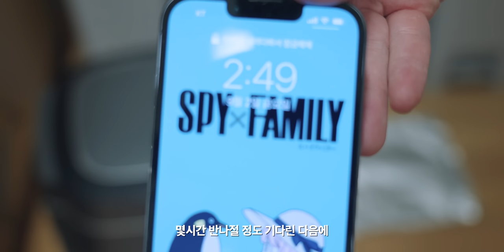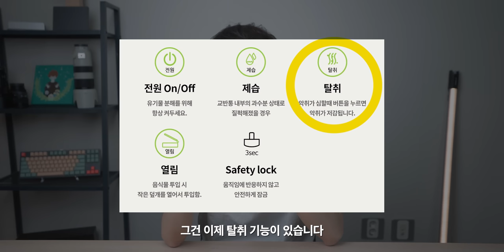구매하고나서 인생의 질이 달라진 전자제품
이 영상은 "린클"의 지원을 받아 제작되었습니다

▶ 스펙
제품명 : 린클 프라임 음식물처리기
가격 : 69.8만원